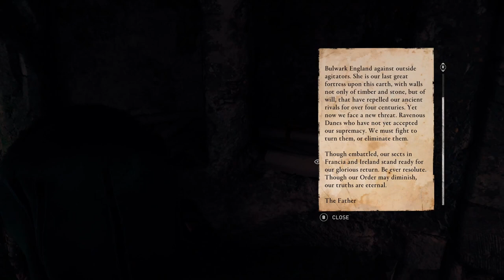Assassin's Creed Valhalla PC Part 14 | Very High Settings 60FPS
This video is the fourteenth part of a whole story let's play gameplay walkthrough series of Assassin's Creed Valhalla on the PC at 1080p at 60FPS at Very High Settings.

SPECS:

16GB HYPER X FURY RAM
ASUS TUF X470 GAMING PLUS
CORSAIR H100X AIO
CORSAIR 650 WATT TXM
ELGATOHD60PRO
1TB SSD M.2 NVME